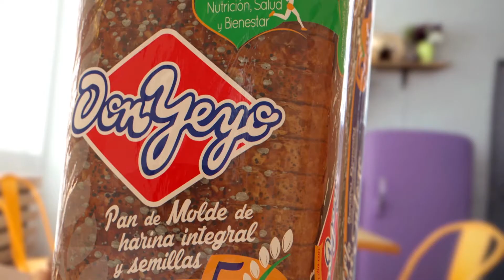Pan de Molde Don Yeyo 100% grano entero | Spot Equilibrio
Para los que buscan un pan como su vida.

Somos Password Argentina | Publicidad y Medios

La única agencia que vuela alto con la comunicación y presupuesta con los pies en el suelo.